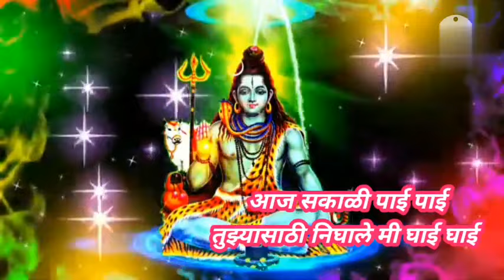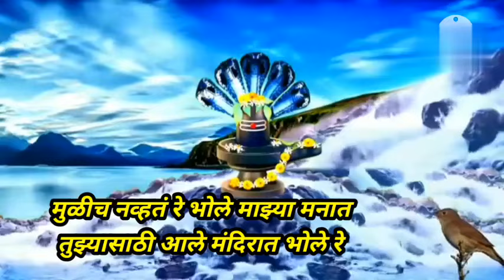सोमवार स्पेशल शिव भजन मुळीच नव्हतं रे भोले माझ्या मनात डॉ प्रकाश गिरडकर सर यांचे लेखणीतून 🙏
शंकर पार्वती शंभो शिव निलकंठ भोलेनाथ कैलाश पती भोलानाथ शंभर @anandigav-shaharvlog